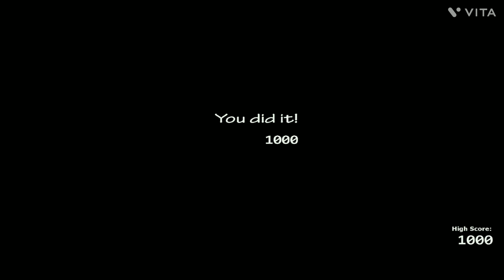Ultimate Custom Night Mobile| Gameplay Android HD #2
Ultimate Custom Night is a point-and-click survival horror game created by Scott Cawthon. It is the seventh game in the Five Nights At Freddy's series. The game was released on June 27, 2018 for free on steam and gamejolt.

Plataformas: Android, PlayStation 4, Nintendo Switch, Microsoft Windows, iOS, Xbox One, mais

Desenvolvedores: Scott Cawthon, Scottgames

Gêneros: Jogo eletrônico independente, Jogo eletrônico de simulação, Survival horror, mais

Projetista: Scott Cawthon

Estúdios: Scott Cawthon, Scottgames, Clickteam LLC USA

Série: Five Nights at Freddy’s